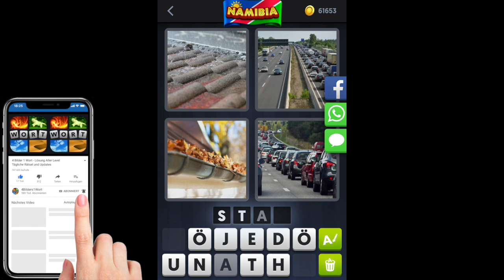4 Bilder 1 Wort - Namibia - Tägliches Rätsel - 23.06.2019 - Juni 2019 - Lösung - Antwort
4 Bilder 1 Wort Lösung Tägliches Rätsel Namibia 2019 Juni
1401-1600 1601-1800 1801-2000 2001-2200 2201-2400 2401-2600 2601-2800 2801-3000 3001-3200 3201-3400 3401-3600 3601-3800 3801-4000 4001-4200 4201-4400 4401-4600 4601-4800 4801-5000